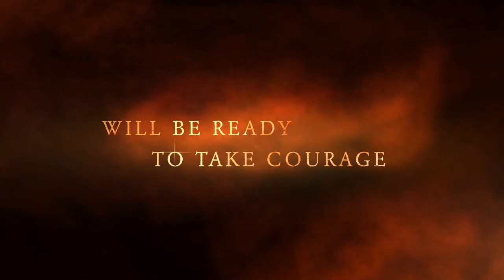ANDROID APPLIANCE CONTROLLER TRAILER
"Defense Trailer" "Home Automation"